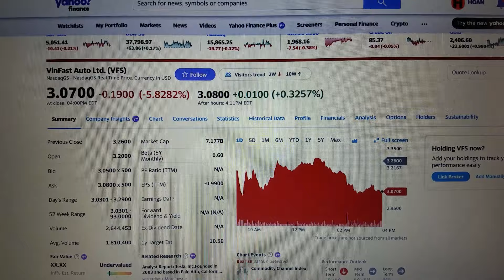Cổ phiếu xe Vinfast ngay 16/4/24 tiếp tục lao dốc VFS = $3 07. Dự đoán TTCK Mỹ rớt 10% - WWIII ?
TTCK : thị trường chứng khoán
Chiến tranh thế giới thứ 3, WWIII, co the xay ra vi chien tranh ben Ukrane, va cac nuoc Trung Dong, Nga, va khoi Nato.
3) Cuộc phỏng vấn 2 người bạn tai Florida, cá mập, cá sấu va sản phẩm Collagen
4) Cảnh báo khi tắm biển Daytano Beach, Florida: Chi Le bi Sóng biển cuốn ra ngoài khơi va cá mập
8) Khu phố cửa hàng VN, tâm sự & bình luận kênh youtuber Hang Cali tai Oulet shopping malls Orlando, FL
9) Hẹn gặp YouTuber, Binh, chia sẻ bất động sản & cuộc sống tại Palm Bay, Florida
10) Việt Kiều có khả năng lãnh lương hưu $10k/tháng -  Có cần Nêu Tên YouTuber để câu like, view không ?
11) 3 lý do ANH NHƠN CHÍNH THỨC DỌN RA nhà của YouTuber Hang Cali-Câu chuyện VK GIAN LẬN  thuê nhà ở NY

Tony Nguyen